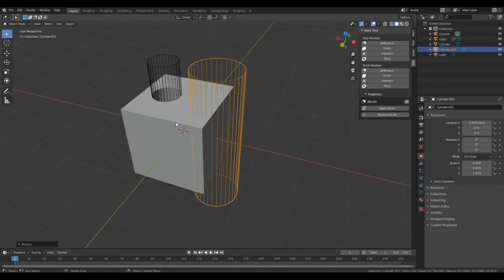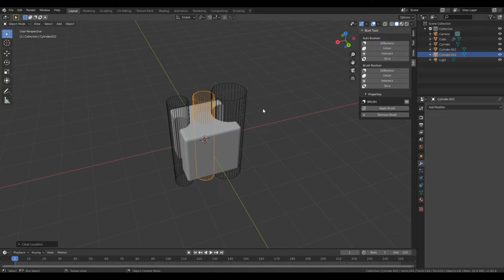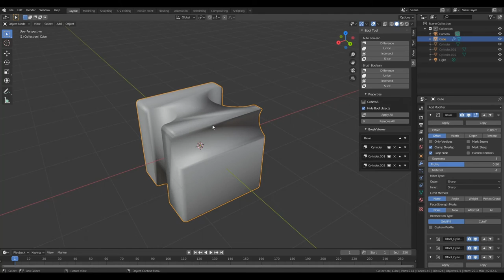Blender Add-On : Bool Tool : Demo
Blender 2.80+ comes shipped with a community developed add-on called "Bool Tool". This add-on automates boolean based modeling workflows and makes it a breeze to perform boolean operations on objects using bool objects.

The operations are procedural because the tool actually creates modifiers behind the scenes. After you are done with the modeling operations, you can apply all the boolean modifiers at once.

I have created a quick demo that shows the Bool Tool in action.